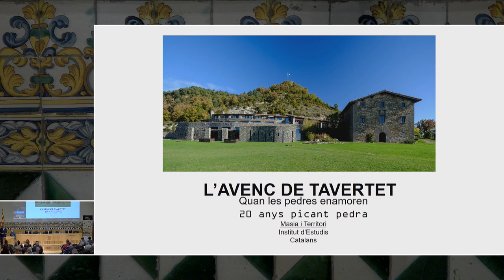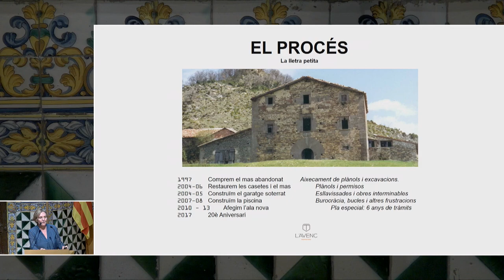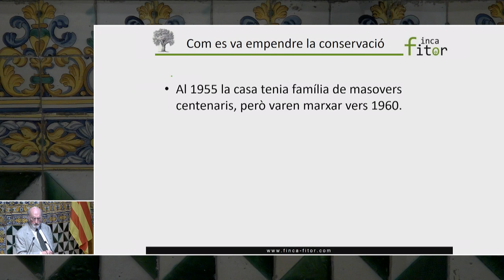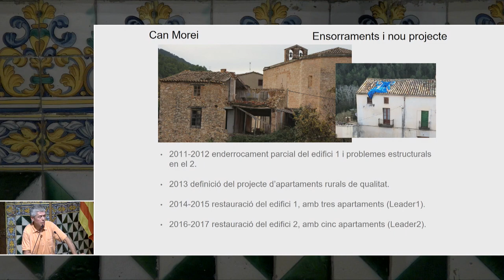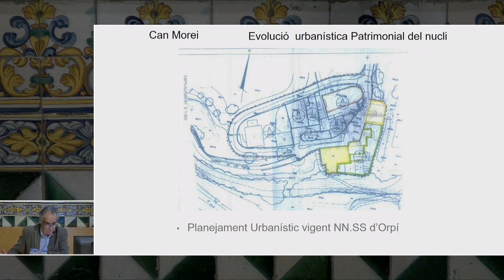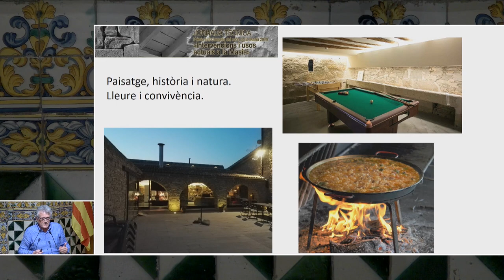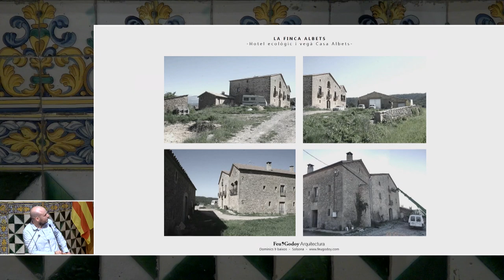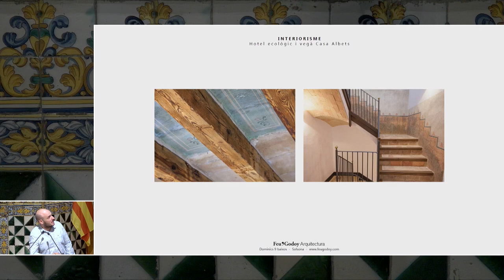Jornada: Intervencions i usos actuals a la masia. Nous usos (3/3)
BLOC 3: NOUS USOS. EXPERIÈNCIES CONCRETES: APOSTES DE FUTUR
Modera: Victòria Bassa

Ponència 1: 20 anys picant pedra, quan les pedres enamoren. L'Avenc de Tavertet 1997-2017. A càrrec de Belinda Parris.

Ponència 2: Mas Cals de Fitor: assaig de perdurabilitat d'una masia mil·lenària en un entorn d'interès natural. A càrrec de Joan Botey Serra.

Ponència 3: Masia Can Morei, a Santa Càndia Orpí. Complex de turisme rural. A càrrec de Jordi Reixachs.

Ponència 4: La torre del Codina (Urgell). Turisme: usos i polèmica. A càrrec de Jaume Ramon Solé.

Ponència 5: Masia casa Alberts (hotel vegà ecològic) a Lladurs. A càrrec de Carles Godoy i Anna Feu, arquitectes.

CLOENDA a càrrec de Melitó Camprubí, arquitecte.

DEBAT